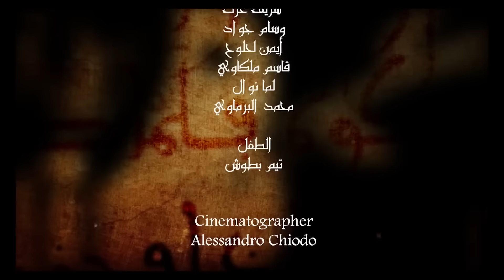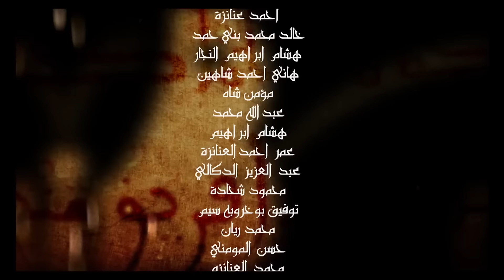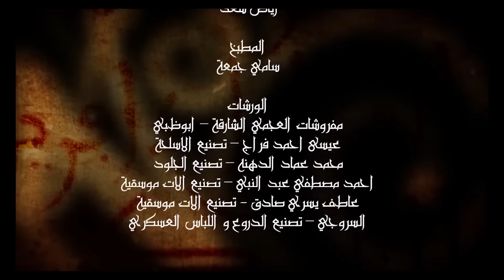مسلسل سمرقند.. الحلقة 4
تدور أحداث مسلسل سمرقند في إطار تاريخي مشوق حول حياة السلاطين في مملكة تحومها الأسرار والحكايات، وعلاقاتهم بالجواري والخدم في الزمان القديم. كما يتم تناول شخصية حسن الصباح مخترع أول فرقة قتل مسلح في التاريخ، وعلاقته بعمر الخيام ذلك المستنير الذي يحاول إدارة الحكم وتولي مسئولية البلاد.

تقدم لكم قناة “يلا دراما” مجموعة واسعة من أقوى المسلسلات التلفزيونية الروسية الأعلى تقييمًا باللغة العربية.

يمكنكم متابعة الحلقات الجديدة كل اثنين الـ 7 مساء بتوقيت السعودية